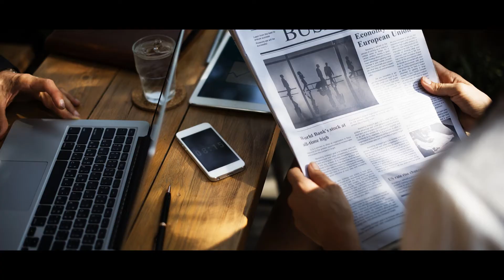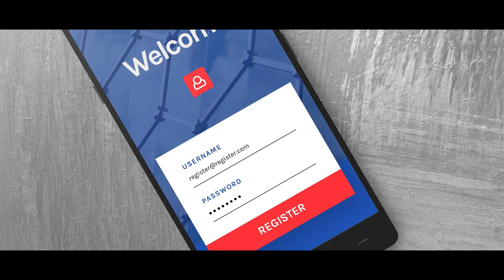Guitar Teaching Business Idea | Earn money from hobbies | Hobbies that make money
Hey Guys,

Welcome back to HowVdoit - $ buy Guitar @ 2999 only
Guitar Teaching Business Idea Earn from Hobbies
There are several techniques available for advertising your business.
You can choose advertising through newspapers, pamphlets, tv commercial and online.
Music is one of those hobbies that lends itself very well to tutoring.
Think of the people you know who will engage the services of teachers
 and tutors for piano lessons, guitar lessons, drum lessons, violin lessons,
or any of the hundreds of other instruments out there.
You could become one of the teachers or tutors that can help both
children and adults to master the craft.

One of the plusses with this is that you don’t have to be an absolute expert
in order to teach it. As a tutor, you’ll be working with people who are
beginners and have little or no knowledge of the given instrument.
Even if you are merely an intermediate level player, you’ll have a lot to offer a new student.

You can advertise your services by creating flyers,
and distributing them to local schools and recreation centers.
Parents are often looking for teachers and tutors to help their
children master an instrument.
Your hobby can become a moneymaker if you fill that role.

Here are the few platforms to list your hobby as a Business to earn
Google Business
Just Dail
Urban Clap
Sulekha
YellowPages
Olx

You can simply register your Business Hobby on these Platfrom to start earning.
Thanks to Our All Team Members -

Credits
Anchoring
Ankit Shandilya

Wardrobe
Alex Rajput

Himani Rajpal

Camera/Editing
Ankit Shandilya

Ravi Saini
Assish Narula

Technical Advisor
Deepansu Gaur
Website Developer
Vineet Jain